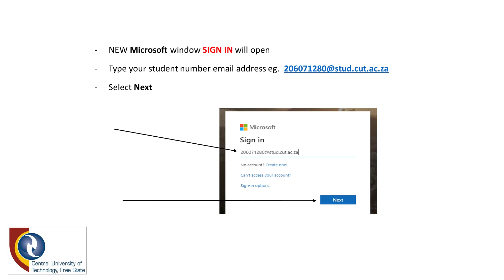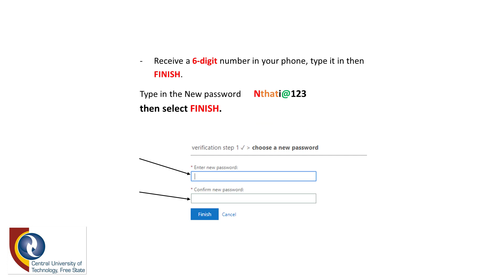CUT Password Reset